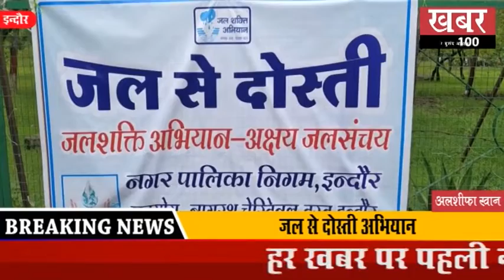इंदौर नगर निगम के द्वारा चलाए जा रहे प्रोजेक्ट जल ही जीवन है जल से दोस्ती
इंदौर नगर निगम
1- इंदौर नगर निगम के द्वारा चलाए जा रहे प्रोजेक्ट जल ही जीवन है जल से दोस्ती जलशक्ति अभियान-अक्षय जलसंचय उद्देश्य को लेकर नागरथ चैरिटेबल ट्रस्ट के कार्यकर्ताओं की अगुवाई में जल को बचाने हेतु जागरुकता अभियान आरम्भ
2- इंदौर नगर निगम के कई जगहों पर वर्षा के पानी को बचाने के लिए चलाया जा रहा जन जागरूकता अभियान
3- ट्रस्ट के अध्यक्ष द्वारा बताया गया कि लगभग छः माह पहले से जल से दोस्ती अभियान चलाया जा रहा है।
4- इंदौर के देवी अहिल्या विश्वविद्यालय, राजवाड़ा, सराफा बाजार सहित अन्य कई स्थानों में ट्रस्ट के कार्यकर्ताओं द्वारा सक्रीयता से चलाया जा रहा अभियान
5- होने बाली बरसात के पानी को बचाने व उपयोग में लाने हेतु हर सम्भव प्रयास किया जा रहा है।